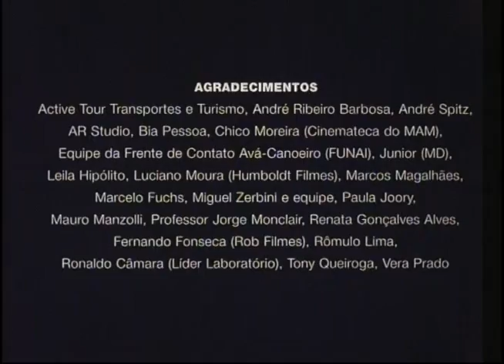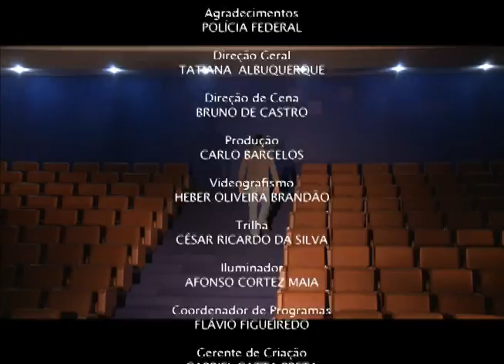Tribo Avá-Canoeiro: a história de um "povo invisível" nas matas do país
DOCUMENTAÇÃO - 14.09.12: O documentário conta a história da tribo Avá-Canoeiro, ameaçada de extinção. Estes índios viveram mais de 10 anos nas cavernas das montanhas da região de Goiás. O filme mostra, ainda, a busca de quatro grupos que ainda vivem isolados na região da Serra da Mesa (GO), sem nenhum contato com o branco, mesmo a 500 quilômetros da capital, e o esforço na tentativa de preservar sua cultura. A direção do curta metragem é de Bernardo Palmeiro e percorreu vários festivais nacionais e internacionais.